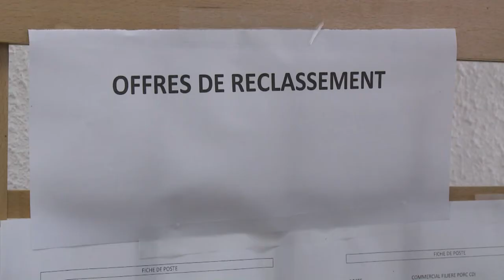Spanghero obtient le droit de survivre avec 90 salariés sur 230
Le tribunal de commerce de Carcassonne a retenu l'offre de reprise de la société Spanghero présentée par son fondateur Laurent Spanghero qui s'est engagé à maintenir 90 des 230 emplois sur le site. Durée: 01:03